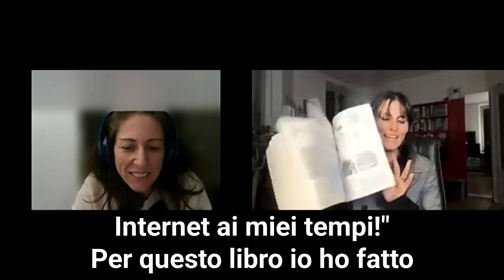Corso di Memoria - La testimonianza di Alessandra | Nicoletta Todesco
Alessandra ha iscritto tutta la famiglia al corso di memoria e apprendimento rapido proprio perchè crede in modo sincero che il metodo possa dare loro, soprattutto ai loro ragazzi, serenità nello studio. Queste sono le parole che mi hanno fatto riflettere: "Pensare che parallelamente nella mia vita, con la mia stessa età c'era un'altra persona che adottava delle tecniche, io ho avuto tutte le difficoltà." Proprio per questo ha scelto di risparmiare ai suoi figli tutta la fatica inutile di un metodo poco efficace come la ripetizione.
Ti ringrazio di cuore per aver creduto in me e nel metodo, sono certa vi darà tanto quanto ha dato a me.